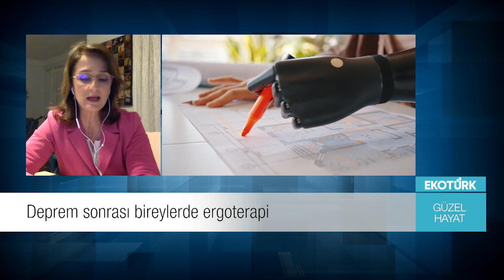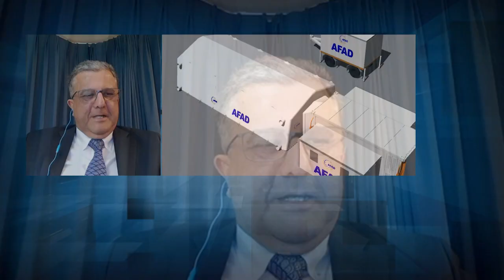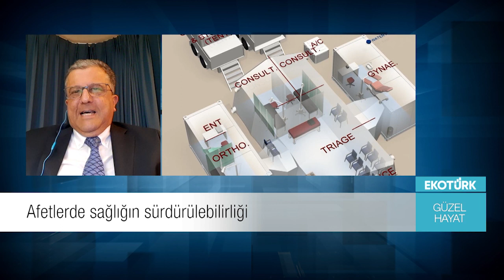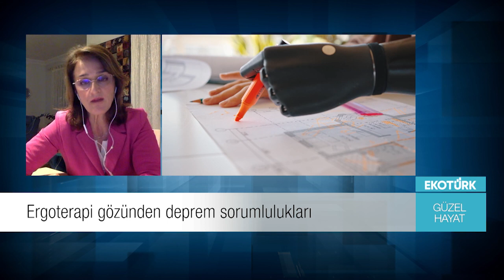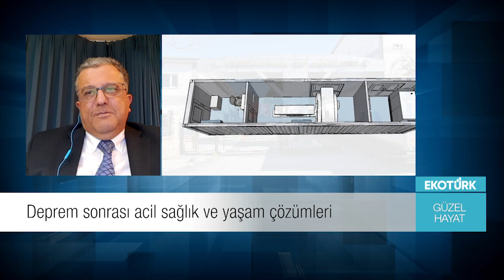Güzel Hayat Bölüm 79 Depremin Yaralarının Sarılmasında Rollerimiz ve Sorumluluklarımız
Depremin Yaralarının Sarılmasında Rollerimiz ve Sorumluluklarımız Konusunda Güncel Sorular İçin Ekran Başına
Halkbank sponsorluğunda Halkbank Sosyal Destek Servisinin insanları ve kurumları bilgilendirme çalışmaları çerçevesinde gerçekleştirilen Uzman Dr.Sinan İbiş ile Güzel Hayat Programı 2021 yılı son çeyreği ile 2022 yılı ilk çeyreğinde Ekotürk TV Ekranlarında her hafta yine izleyicileriyle buluşmaya devam ediyor. Bu yüz yılımızın en çok konuşulan iki konusu sağlık ve yaşam olacak. Her yönüyle ileri ve güncel sağlık çatısı altında, Uzman Dr.Sinan İbiş’in sunumuyla; konularında uzman bilim insanları ve konukların katılımlarıyla yepyeni bir dinamik program, özgün içeriği ile büyük bir izleyici kitlesine ulaştı. Sağlığın çok yönlü olarak canlı yayınla konuşulacağı Güzel Hayat programında ileri ve güncel sağlık için; korunma, teşhis, tedavi, bakım, yaşam, eğitim, turizm, politika, ekonomi, teknoloji ve küresel bakış konuları konuşulacak, tartışılacak.
Uzman Dr.Sinan İbiş’ in enerjik sunumu ile ilgiyle izlenen ve kısa sürede oldukça yüksek sayıda izleyici kitlesine ulaşan bu dinamik program ülkemizdeki sağlıklı yaşam alanlarında birçok değerimizi kamuoyu ile paylaşacak ve sağlıkla ilgili çok yönlü süreçlerin farkındalığına ışık tutacaktır. Her hafta canlı olarak ekrana gelen Dr.Sinan İbiş ile Güzel Hayat programında; konusunda popüler birçok akademisyenler, bilim insanları, bilirkişiler, uzman kişiler, sağlık sektörünün duayenleri ve referans kişilerin katılımı ile ileri sağlıkla ilgili en çok merak edilen tüm sorular cevaplarını buluyor olacak.
İstanbul Üniversitesi Tıp Fakültesi İç Hastalıkları AD Öğretim Üyesi / Geriatri Uzmanı Prof.Dr.Bülent SAKA, Ankara Üniversitesi Tıp Fakültesi Enfeksiyon Hastalıkları ve Klinik Mikrobiyoloji AD Öğretim Üyesi Doç.Dr.Güle ÇINAR, İstanbul Bilgi Üniversitesi Sağlık Bilimleri Fakültesi Çocuk Gelişimi Bölümü Öğretim Üyesi Prof.Dr.Dilara Fatoş ÖZER, Hacettepe Üniversitesi Sağlık Bilimleri Fakültesi Ergoterapi Bölümü Öğretim Üyesi Prof.Dr.Esra AKI, Turmaks İnşaat Genel Müdürü Uzman Dr.Ali KEMALOĞLU ile Depremin yaş almış büyükler, çocuklar ve özel gereksinimli bireylerdeki etkileri • yaş almış büyüklerin, çocukların ve özel gereksinimli bireylerin deprem sonrası desteklenmesinde sorumluluklarımız ve somut öneriler • deprem sonrası oluşan enfeksiyon riskleri ile mücadele ve enfeksiyo merkezli sorumluluklara yönelik öneriler • ergoterapi depremden etkilenen bireylere nasıl yardım eder ve ergoterapi merkezli destekleyici somut öneriler  •  afetlerde erişilebilir sağlık çözümleri ile acil sağlık ve yaşam çözümlerinin ülkemizde güçlendirilmesi konularında öneriler gibi hususlarının konuşulacağı Depremin Yaralarının Sarılmasında Rollerimiz ve Sorumluluklarımız konulu programında en çok merak edilen sorular bilim insanlarının açıklamalarıyla masaya yatırılacak. Dr.Sinan İbiş ile Güzel Hayat programı her cumartesi saat 19.00’da Ekotürk TV ekranlarında canlı yayınlanıyor. Ayrıca her pazar günü saat 11.00 ve saat 22.00 da ise Güzel Hayat programının tekrarları yayınlanıyor ve bu yayınlar Youtube Drsinanibis adresinden de her zaman izlenebilir. İyi seyirler olsun.